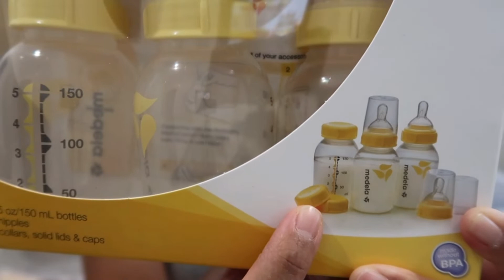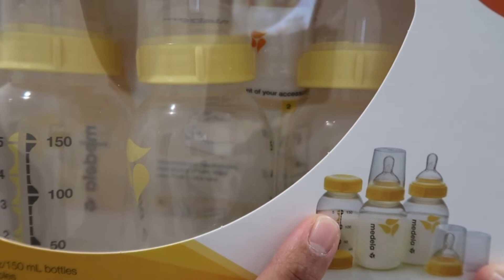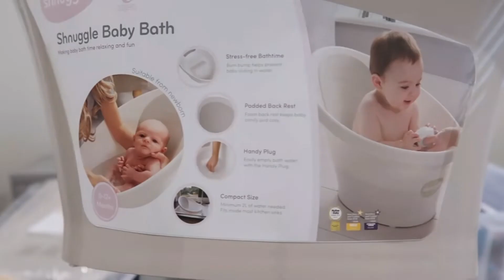PREGNANCY & BABY HAUL | HANDA NA ANG MGA GAMIT NG BABY | FILIPINO-AUSTRALIAN COUPLE